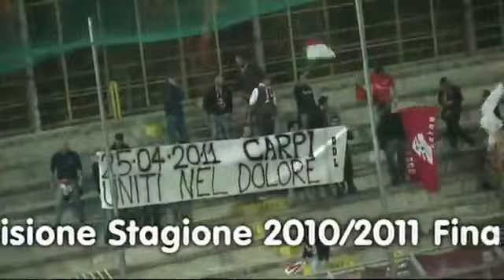Anno 2010/11 Coppa Italia Juve Stabia - Carpi 1 - 0 (Highlights)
27/04/2011 Finale di Coppa Italia di Lega Pro (Ritorno).

MARCATORE: autorete di Dascoli al 12’ p.t.

ARBITRO: Irrati di Pistoia 6.

NOTE: paganti 3.374, incasso di 42.842 euro.

Ammoniti Caselli, Cicino e Di Cuonzo. Angoli 9-4.